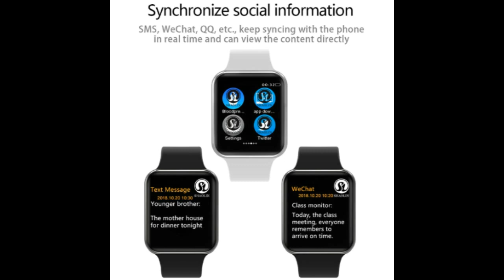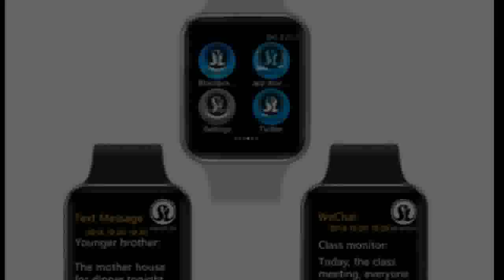Smart Watch Series 4 Clock Push Message Bluetooth Connectivity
Today i will show You-  Smart Watch Series 4 Clock Push Message Bluetooth Connectivity

Description:
Smart Watch Series 4 Clock Push Message Bluetooth Connectivity For Android phone IOS apple iPhone 6 7 8 X Smartwatch.
Watch Series 4 Clock Push Message Bluetooth Connectivity For Android phone IOS apple iPhone 6 7 8 X Smartwatch.
50%off 42mm Smart Watch Series 4 Clock Push Message Bluetooth Connectivity For Android phone IOS apple iPhone 6 7 8 X Smartwatch.